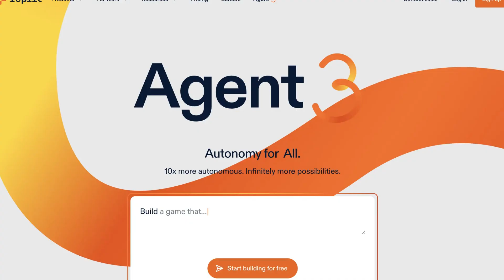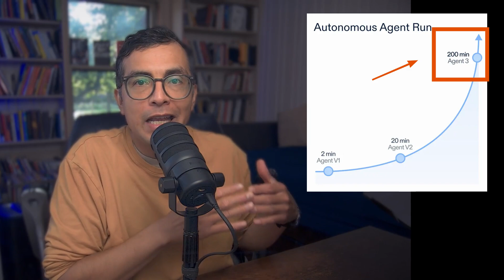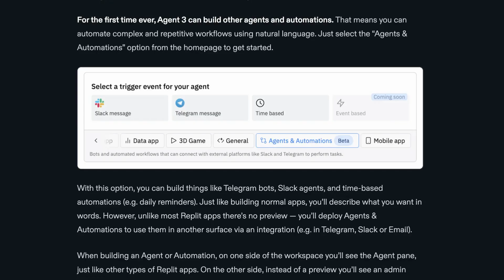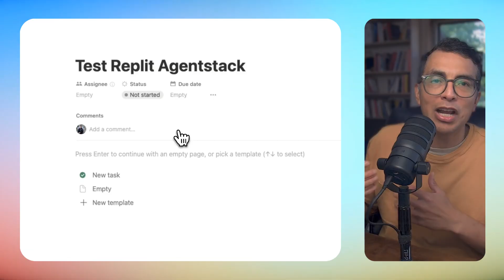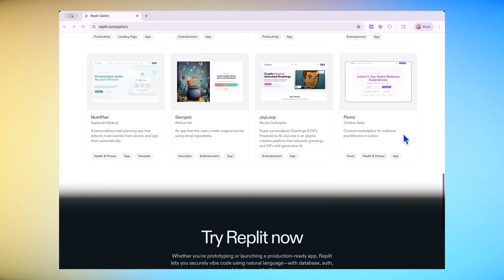Replit's Agent 3 = 10X More Autonomous AI + Custom Agents!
Replit just announced Agent 3, and it's a significant leap forward in AI-powered software development with "Autonomy for All."

Big updates:
✅ Build complex applications autonomously for up to 200 minutes (10X increase)
✅ Automated testing that's 3X faster and 10X more cost-effective
✅ Create your own agents and automations w/ integrations to Slack, Telegram, and other platforms

I'm pumped about this upgrades. This feels like we're getting closer to AI that truly acts like a software engineer you can delegate to.

I used Agent 3 to build my own custom agent that extracts tasks from Slack conversations and automatically creates entries in my Notion database. I even added weather functionality for good measure. Just a prototype, but a taste of things to come!

Excited to build more!